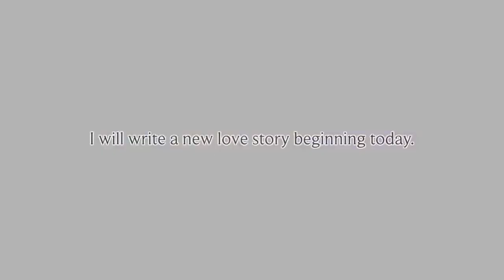[心Ø] Amnesia || Te Amo AMV